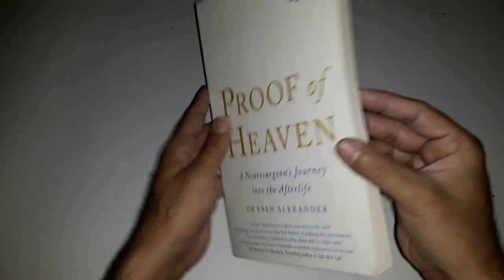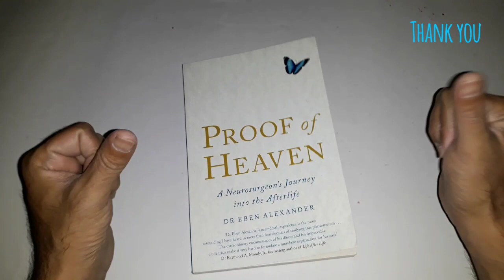Proof of Heaven : A Neurosurgeon's Journey into the Afterlife by Even Alexander | BOOK HUNT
Link to buy

Proof of Heaven : A Neurosurgeon's Journey into the Afterlife

The New York Times bestselling account of a neurosurgeon's own near-death experience—for readers of 7 Lessons from Heaven. Thousands of people have had near-death experiences, but scientists have argued that they are impossible. Dr. Eben Alexander was one of those scientists. A highly trained neurosurgeon, Alexander knew that NDEs feel real, but are simply fantasies produced by brains under extreme stress.Then, Dr. Alexander’s own brain was attacked by a rare illness. The part of the brain that controls thought and emotion—and in essence makes us human—shut down completely. For seven days he lay in a coma. Then, as his doctors considered stopping treatment, Alexander’s eyes popped open. He had come back. Alexander’s recovery is a medical miracle. But the real miracle of his story lies elsewhere. While his body lay in coma, Alexander journeyed beyond this world and encountered an angelic being who guided him into the deepest realms of super-physical existence. There he met, and spoke with, the Divine source of the universe itself. Alexander’s story is not a fantasy. Before he underwent his journey, he could not reconcile his knowledge of neuroscience with any belief in heaven, God, or the soul. Today Alexander is a doctor who believes that true health can be achieved only when we realize that God and the soul are real and that death is not the end of personal existence but only a transition. This story would be remarkable no matter who it happened to. That it happened to Dr. Alexander makes it revolutionary. No scientist or person of faith will be able to ignore it. Reading it will change your life.

About the author -  Eben Alexander III M. D.

Dr. Eben Alexander III has been an academic neurosurgeon for the last 25 years, including 15 years at the Brigham &amp; Women's and the Children's Hospitals and Harvard Medical School in Boston. Over his academic career he authored or co-authored over 150 chapters and papers in peer reviewed journals, and made over 200 presentations at conferences and medical centers around the world. He thought he had a very good idea of how the brain generates consciousness, mind and spirit.

A week spent in coma due to severe gram-negative bacterial meningitis in November 2008 changed all of that forever. The extraordinary spiritual journey he experienced that week completely defied everything he thought he knew about the brain and consciousness, supporting an alternative view in which consciousness is fundamental in the universe, and creates all else that exists! His original journey was portrayed in the blockbuster international bestseller, Proof of Heaven, followed by The Map of Heaven (describing the commonality of such experiences)

The much-anticipated sequel to Proof of Heaven, entitled "Living in a Mindful Universe: A Neurosurgeon's Journey into the Heart of Consciousness," came out 17 October 2017. It follows his extraordinary journey of discovery since awakening from coma, and mirrors the profound paradigm shift coming to the world's scientific community at large, all about a deeper understanding of the fundamental nature of consciousness itself.

His story offers a crucial key to the understanding of reality and human consciousness. It will have a major effect on how we view spirituality, soul and the non-material realm. In analyzing his experience, including the scientific possibilities and grand implications, he envisions a more complete reconciliation of modern science and spirituality as a natural product.

He has been blessed with a complete recovery, and has written three books about this most powerful, life-changing story. Simon &amp; Schuster published his first book, entitled "Proof of Heaven: A Neurosurgeon's Journey into the Afterlife" on October 23, 2012. It spent more than 40 weeks at the number 1 position on the NYT Bestseller list, was on that list for almost two years, and has been published in over 30 foreign countries.